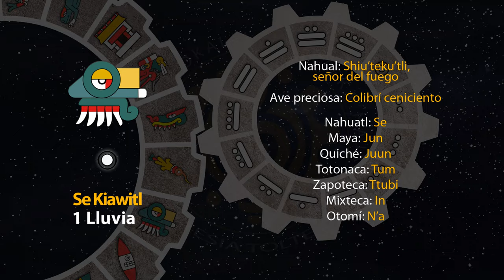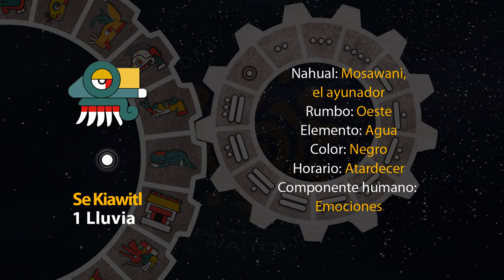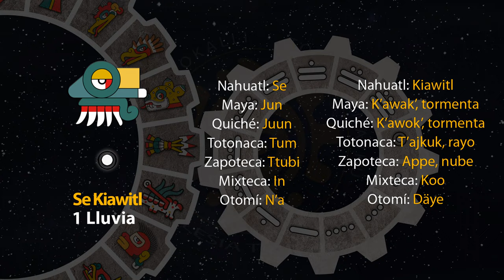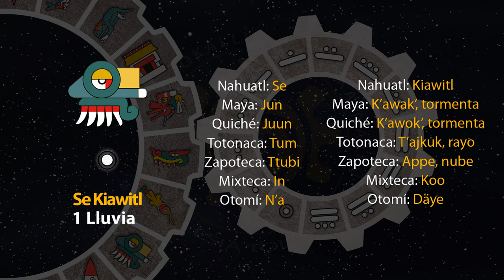El tonal de hoy es "1 Lluvia - Se Kiawitl" 09/10/23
Día Se Kiawitl
11 de Teotle´ko
Año 7 Agua
49 del 19 Atado
5145 del Quinto Sol

9 de octubre de 2023.